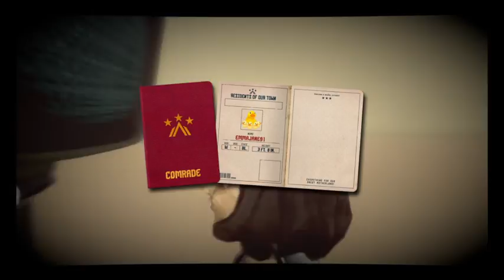The Tomorrow Children Beta // What is it like?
Thank You for checking out my Vid!

Check out CGN The Website for Gamers and Developers to Socalize and Network! Plus check out their Merch!!

Also CGN is partnered with G2A - View this link for some discounts at G2A